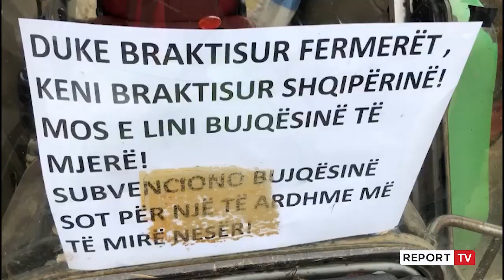Report TV -Protesta në Bilisht, fermeri: Jemi të vdekur, kemi tonelata me prodhime të pashitura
Njeri prej fermerëve gjatë protestës së sotme në Bilisht i dëshpëruar nga rritja e vazhdueshme e çmimeve dhe mosshtija e produkteve bujqësore, tha se e vetmja gjë që i ka mbetur është të varroset, pasi siç tha mezi mbajnë familjet me bukë.